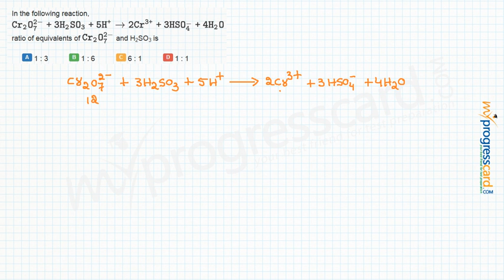In the following reaction,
ratio of equivalents of  and H2SO3 is

A:1 : 3

  B:1 : 6

  C:6 : 1

  D:1 : 1